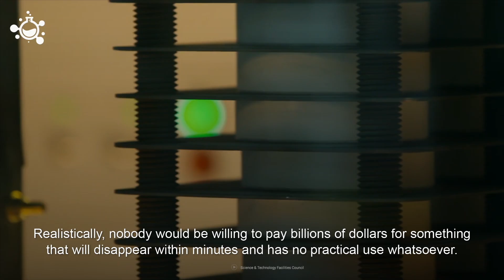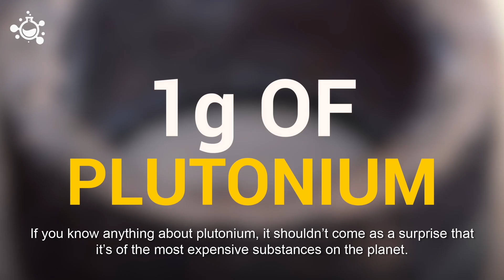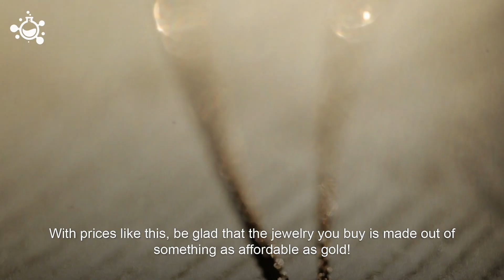The most expensive element on Earth: $1 billion per gram!